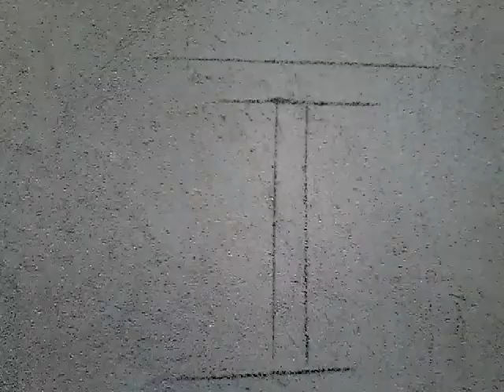como acoplar o suporte para vasinhos na parede